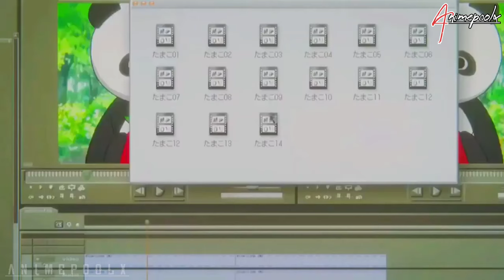「Aᴍv」| Tamako L♡ve Story.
Theme: Comedy | Romance
Initial release: 26 April 2014
Director: Naoko Yamada
Language: Japanese / English
Music director: Tomoko Kataoka
Cinematography: Rin Yamamoto
Executive producers: Yoko Hatta, John Ledford, Yoshihisa Nakayama, Yoko Kogawa

DON'T OWN ANY OF THE CLIP OR MUSIC BUT IT IS MY OWN EDIT.

Any「Aᴍv」making demand comments are open just throw the anime name and the song you want.